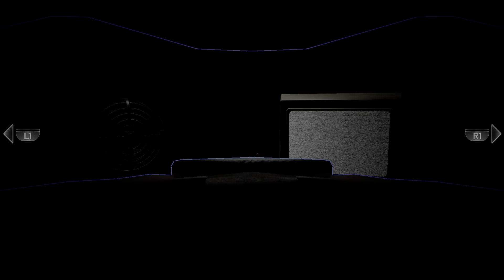Five Nights at Freddy's VR: Help Wanted Part 4